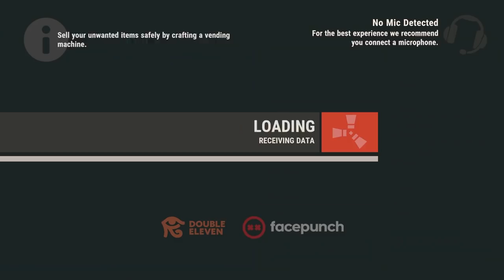Our CRAZIEST START to a RUST wipe! Rust Console Edition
This was our craziest start to a duo Rust wipe for sure! Snipe and I encounter some hardship early on, and come back with a vengeance to snowball this wipe!